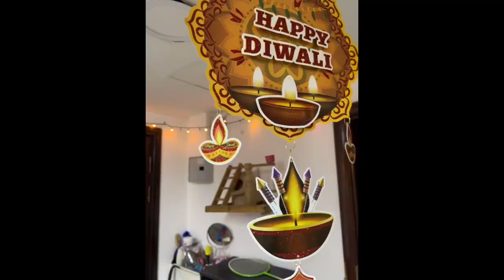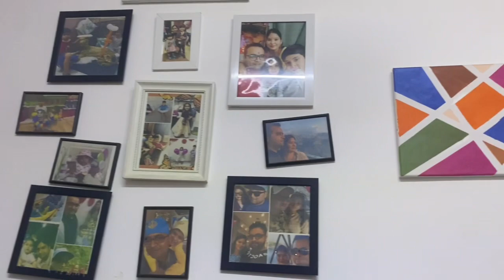Diwali 🪔 Celebration 🎉🎊 With family in Sharjah UAE 🇦🇪 2022 || India Wali Feeling Ayagayi